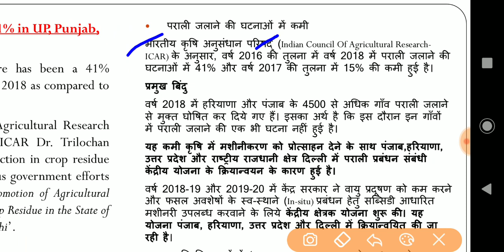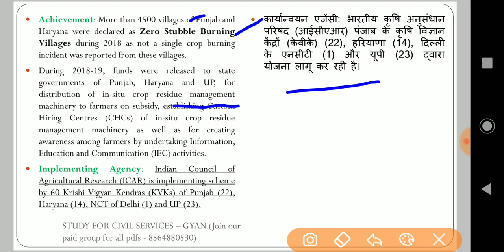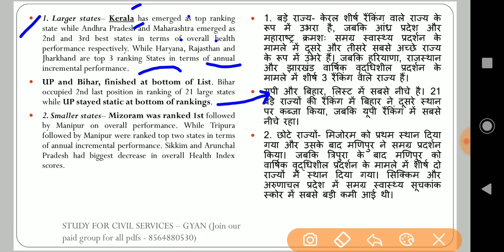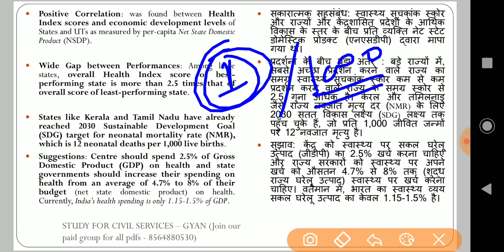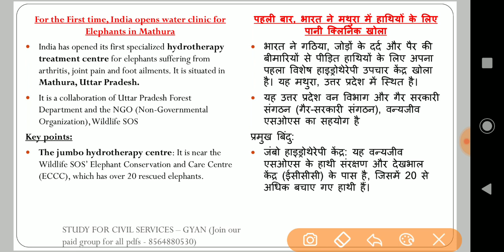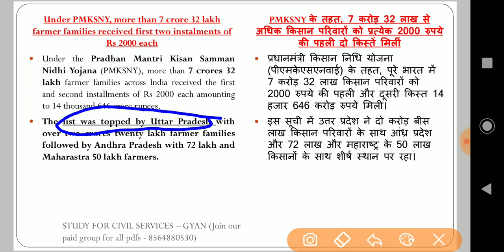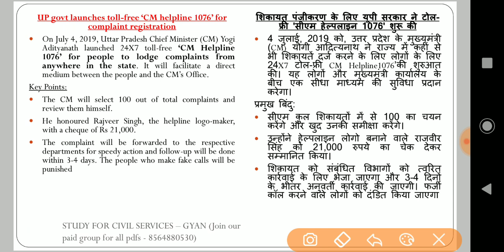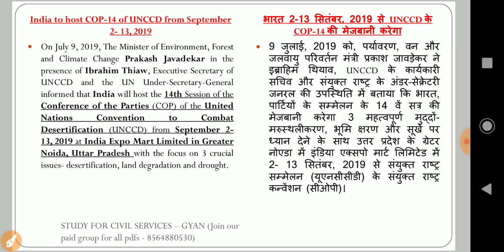up current affairs 2019 in hindi for uppsc uppcs upsssc upp up police uttar Pradesh latest news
uttar Pradesh current affairs from may 2019 to 15 August 2019